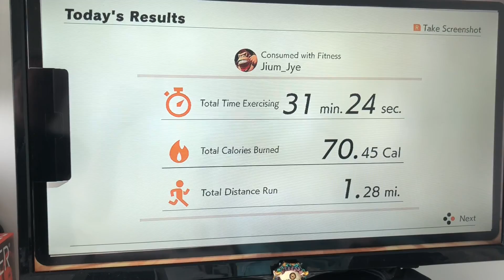Happy Mid Autumn + Ring fitness l Vlog